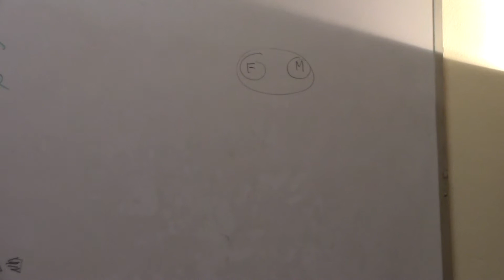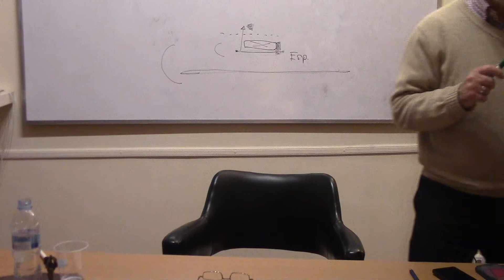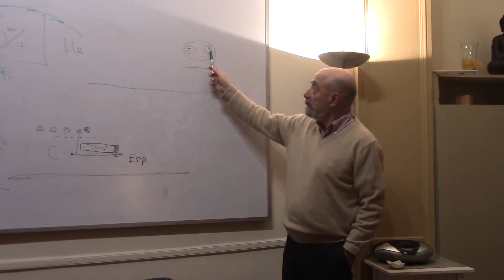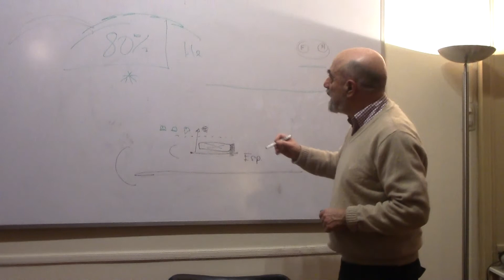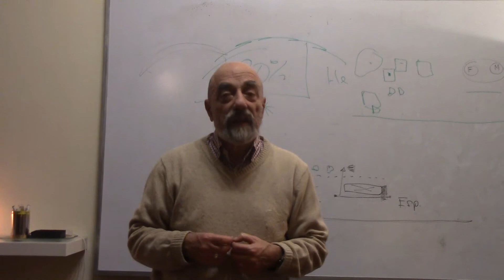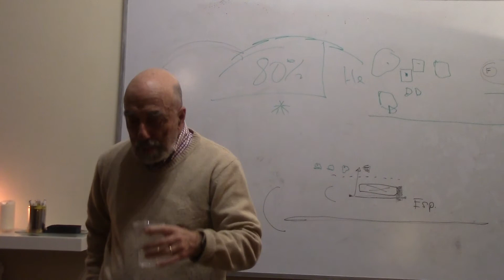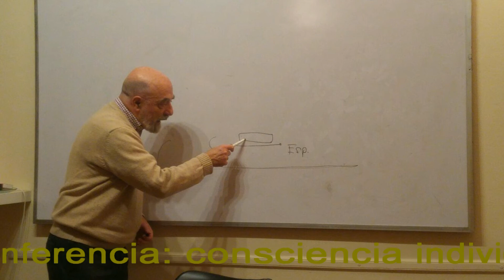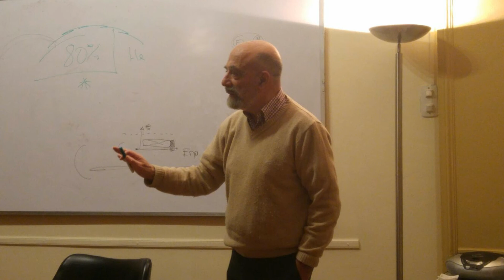Consciencia individual ¿Podría ser cuántica? por Joan Antón Crespi tercera parte de tres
CONFERENCIA DE JOAN ANTÓ CRESPI EN LA ASOCIACION DE AMIGOS DE LA INDIA, EN ESTA OCASIÓN EL TEMA ESCOGIDO HA SIDO DENOMINADO POR EL INTERESADO COMO: CONSCIENCIA INDIVIDUAL ¿PODRÍA SER CUÁNTICA?, LA EXPOSICIÓN GIRA EN TORNO AL DESARROLLO Y COMPRENSION DEL TERMINO CONCIENCIA, EN RELACION DIRECTA CON EL DESARROLLO HUMANO, CONOCER LA PROFUNDIDAD DE LA EXPERIENCIA MENTAL, APRECIAR EL VALOR DE PERCPECIONES ABASTRACTAS O METAFÍSICAS, LA IDENTIFICACION CON EL TODO, CON LA EXPRESIÓN PERSONAL, LA PERSONALIDAD, Y, COMO NO, L A INTEGRACION CON TODO LO CREADO.